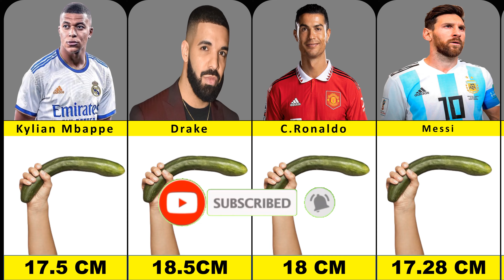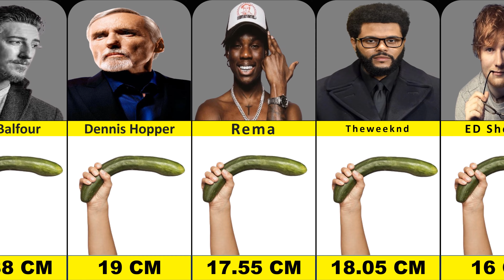Drake Dick Video Released : Shocking Size